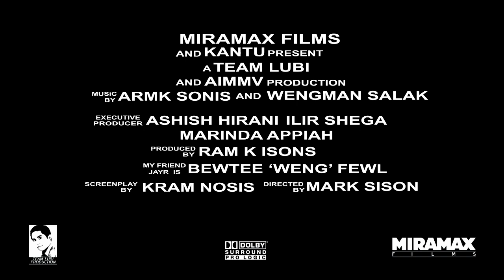A2 Trailer: The Untitled Project. Mark's Trailer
We've made trailers for our A2 assignment. Unlucky for us, we weren't in the same group. Here's one of them...

Mark worked well with his group.
Title: The Untitled Project
Genre: Heist

[A detailed insight to the creation of this video]